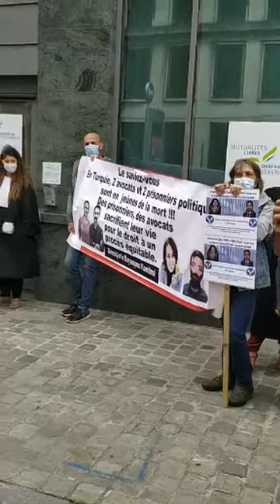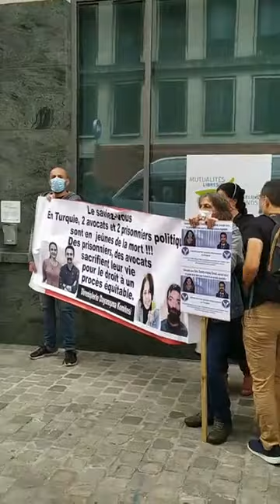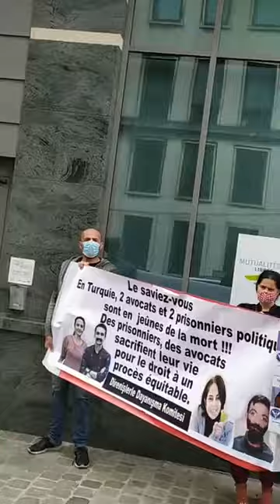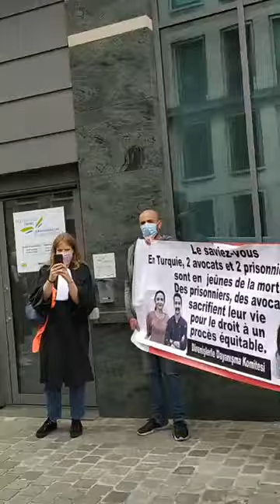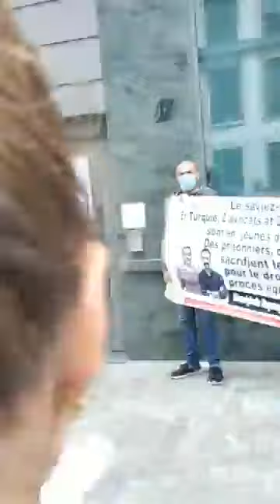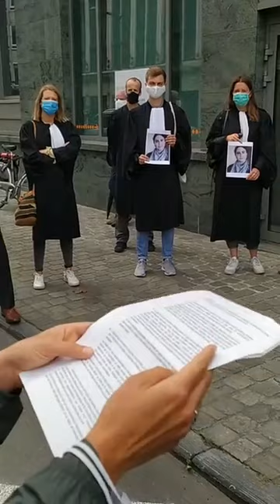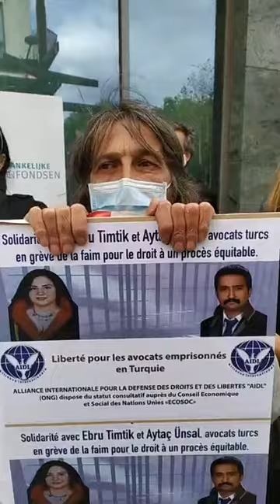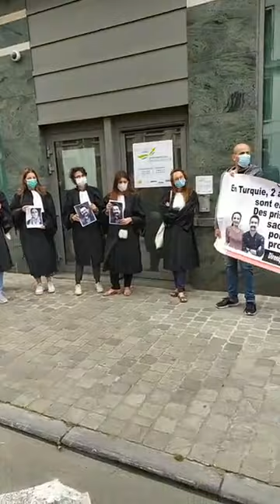GHA Canlı Yayın...Belçikalı Avukatlar meslektaşları için eylem düzenledi...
Belçika'ın başkenti Brüksel'de bulunan Türkiye Konsolosluğu önünde Belçikal'ı avukatlar meslektaşları Ebru Timtik ve Aytaç Ünsal için eylem düzenlediler.

İyi Seyirler...